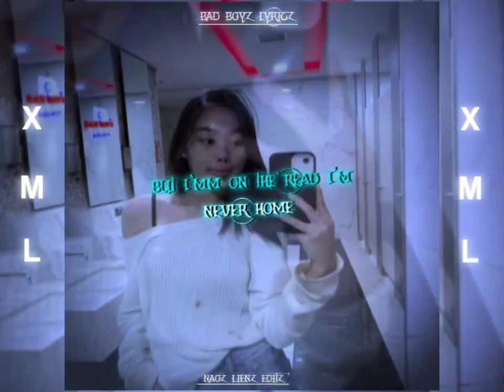RED LIPSTICT REDXZ XML - FILE 🇦🇱🇦🇬 LVE - OFFICIAL /